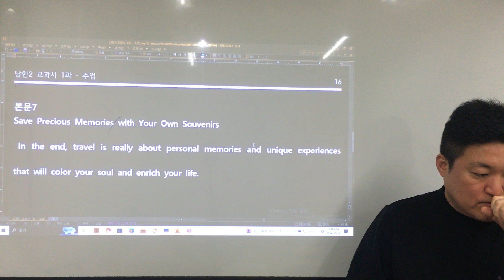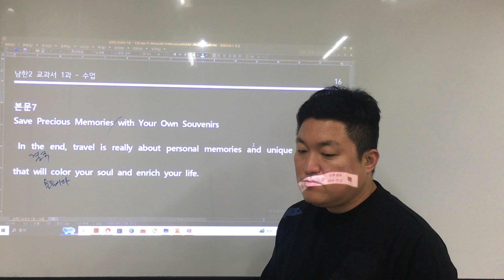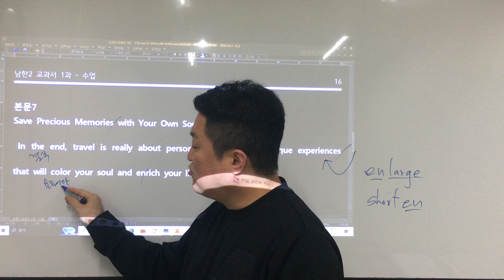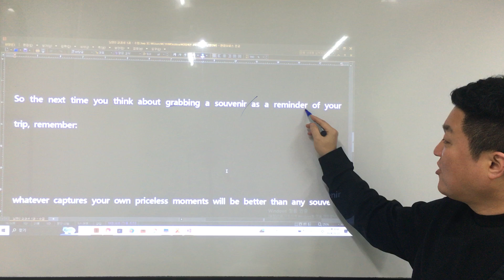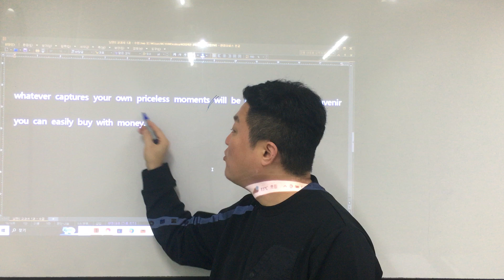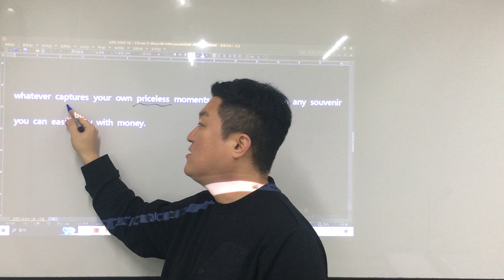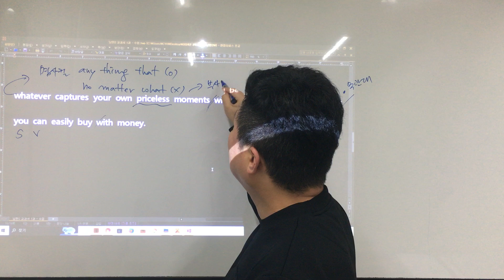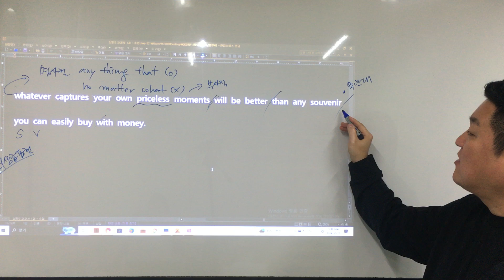남한2 교과서 1과 - 본문7